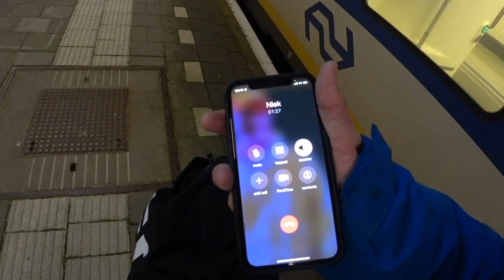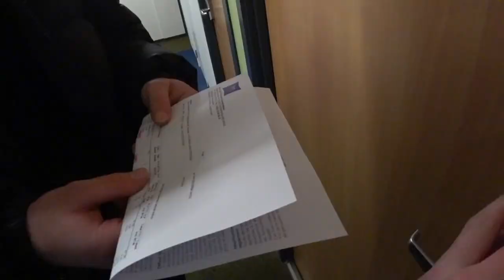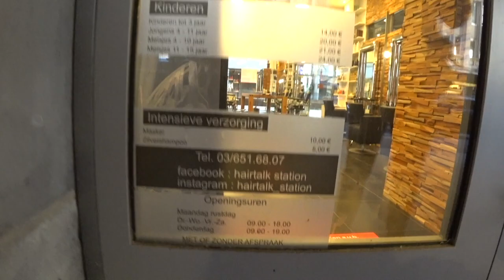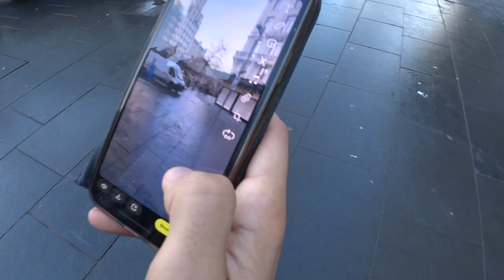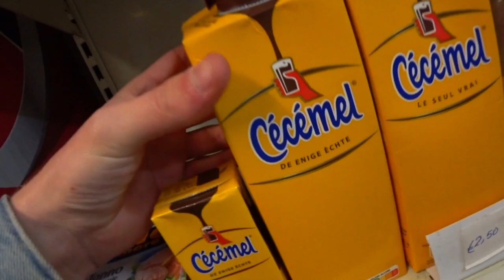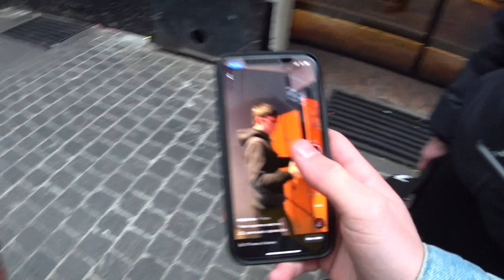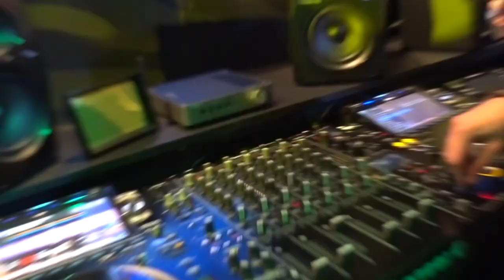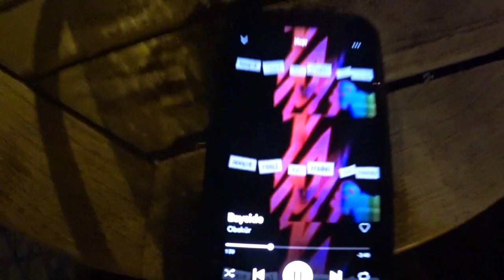RAVEN in Antwerpen🇧🇪 | VIRATO VLOG #1